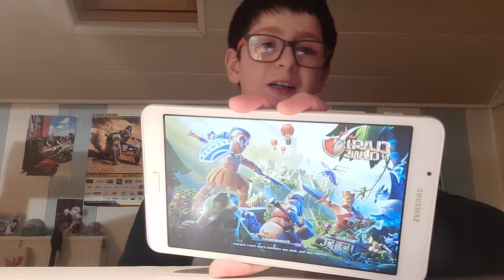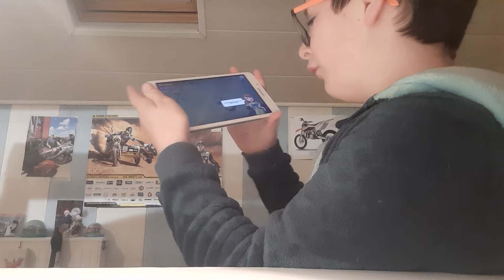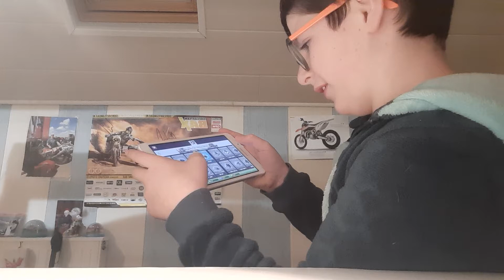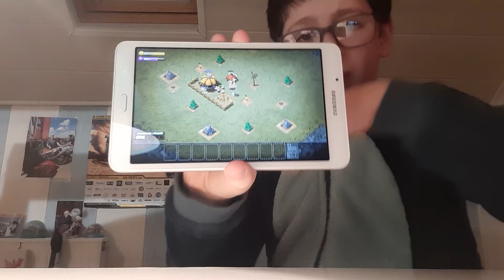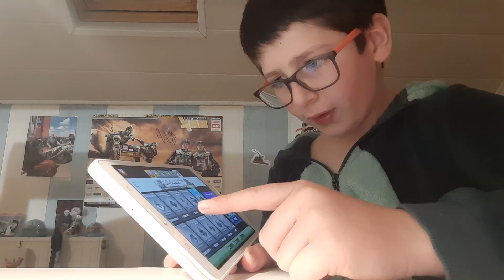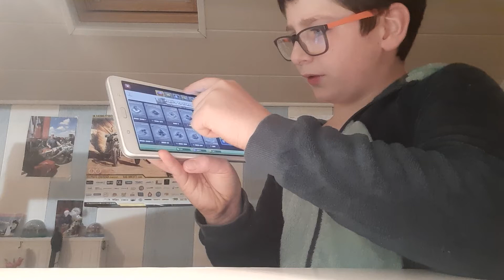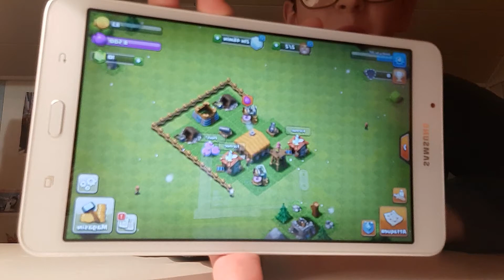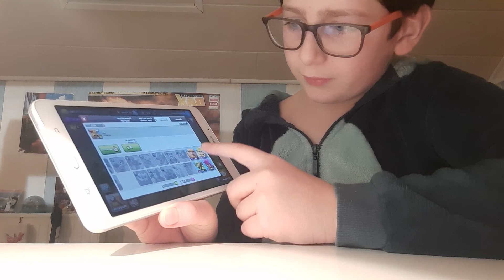épisode 1 clash of clans